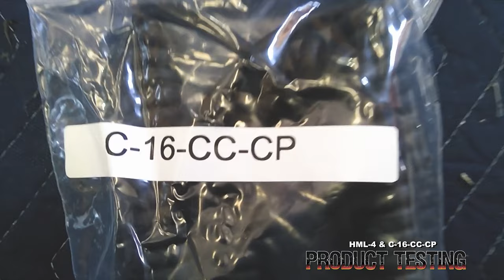Military Search Light - 100W Sealed Beam HIR Spotlight for Hunting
The HML-4-ALM from Larson Electronics is a 12 million candlepower sealed beam spotlight that enables the operator to control position of the light beam and place the light securely at any angle on a metallic surface. The adjustable locking magnetic base that this spotlight is attached to features 360 degrees of rotation and 180 degrees of tilt. The magnetic base is 5" in diameter and has 200 pounds of magnetic grip. These magnetic lights are used as military spotlights, searchlights, utility spotlights, roof mount spotlights, hunting lights, work lights, and linesman lights.

The HML-4-ALM is a 100 watt sealed beam spotlight that projects 2750 LUX at 25 feet and reaches distances of 750 feet. This sealed beam unit features a halogen infrared reflective (HIR) bulb. This type of halogen bulb achieves a greater light output while drawing the same wattage as traditional halogen bulbs. This greater light output is due to a special coating used on the bulb and capsule that allows visible light to pass through while reflecting infrared (IR) heat back onto the filament of the bulb. The specially designed halogen capsule of HIR lamps features a multi-layered thin film coating that allows visible light to pass through while reflecting infrared energy back to the filament. The reflected energy helps keep the filament within this spotlight at its optimum. The life of the lamp is rated at 450 hours and is the brightest halogen light of the ML series.